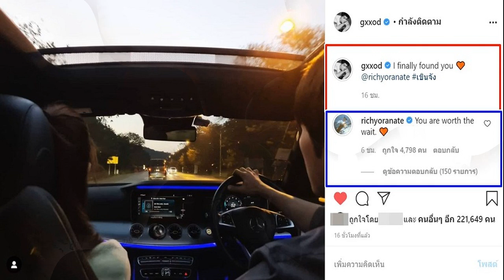ประมวลภาพคู่สุดน่ารัก ก็อต อิทธิพัทธ์ ริชชี่ อรเณศ จากคู่จิ้นสู่คู่จริง